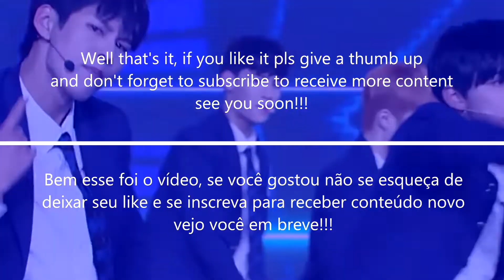MY PRODUCE X 101 TOP 11 | TheSeverus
O que vocês acharam do novo design do canal? Fale seu Top 11 nos comentários!

Last.fm: theseverus

- Intro/Ending: X1-MA